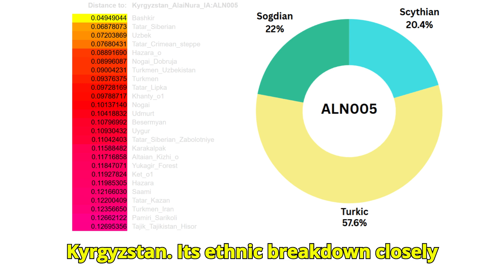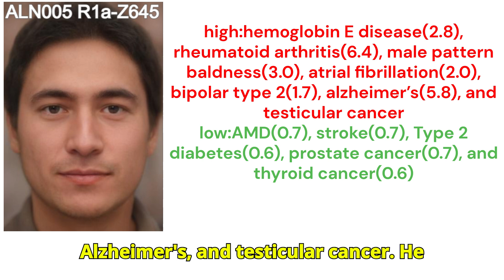DNA results of Early Kyrgyz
By the 4th century AD, the region of modern Kyrgyzstan—especially the Tien Shan mountains and the Fergana Valley—was a crossroads of different nomadic and sedentary cultures. While the Turkic ethnolinguistic identity was still in its formative stages, early proto-Turkic-speaking tribes were already present in Central Asia.
Originating from the Upper Yenisei River basin in southern Siberia, the Yenisei Kyrgyz were early Turkic speakers.
Their ethnogenesis likely included Old Turkic, Samoyedic, and possibly Indo-Iranian influences.
For this video, I gathered the raw DNA data of a 4th century AD sample from kyrgyzstan. It’s ethnic breakdown closely resembles modern turkic people.
Not every sample in this group is turkic. A couple of the samples have no turkic ancestry at all.
 Here is what this sample scores on my trait predictor.
He is predicted to carry the R1a-Z645 Y lineage.